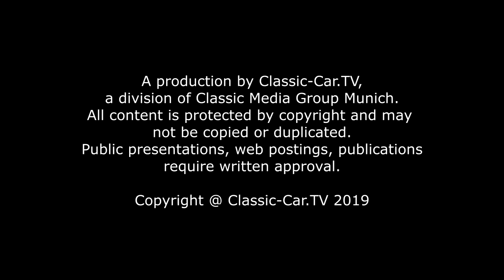Concorso D´Eleganza 2019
Die Szenerie ist filmreif und verzaubert Jahr für Jahr die handverlesenen Gäste: Eine luxuriöse Villa am glitzernden See, eingebettet in eine üppige Parkanlage, umarmt von einer beeindruckenden Bergkulisse.
Das ist die Villa d’Este im Frühjahr, Schauplatz des Concorso d’Eleganza mit dem Oldtimer-Schönheits-Wettbewerb und der Präsentation automobiler Design-Studien unter dem Patronat der BMW Group. Für viele Kenner und Sammler ist es die wohl schönste Klassiker-Veranstaltung der Welt.